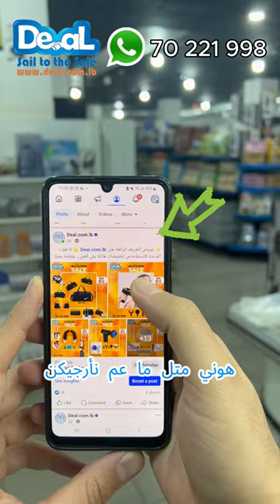🔥 العروض الأقوى على المعدات الرياضية 🎯 تخفيضات ما بتتفوت لـ خريف_2024! 🏋️‍♂️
🔥 العروض الأقوى على المعدات الرياضية 🎯 تخفيضات ما بتتفوت لـ خريف_2024! 🏋️‍♂️ من أجهزة الجيم للرياضة المنزلية وكل اللي بتحتاجو بأسعار نارية! 💥 هلّق صار الوقت تعيش الرياضة على أصولها وبأرخص الأسعار! 🏃‍♂️ حمل التطبيق ولا تفوت الفرصة 🎯 ✔ توصيل سريع ودفع عند الاستلام بكل المناطق اللبنانية 💪
🚛 delivery all over Lebanon توصيل لكافة الأراضي اللبنانية
📞01740998
📍Hamra Caracas